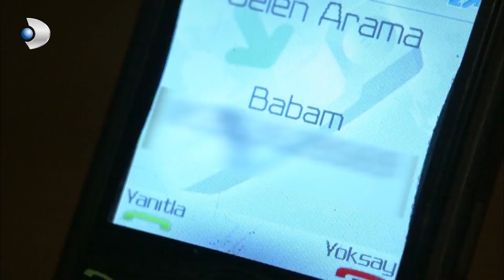Mukaddes'in Yaptıkları Rahmi'nin Canına Tak Dedi! - Fatmagül'ün Suçu Ne? Özel Klip